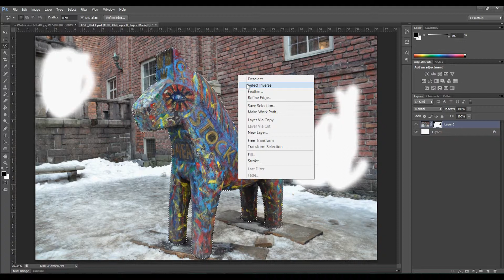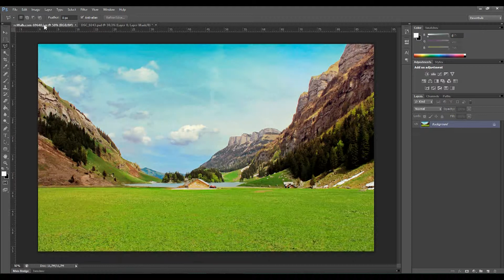Убрать фон с помощью маски в Photoshop